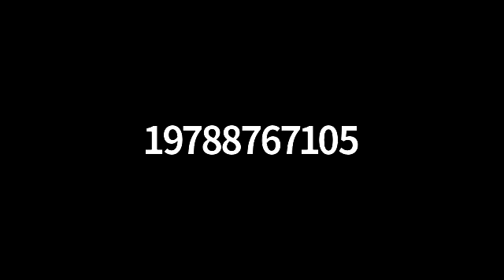7 Jours Avec Dieu 2ieme Jour#pt6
7 Jours avec Dieu: Plaintes et Murmures
Priere 9pm